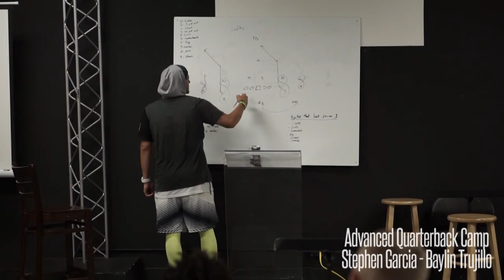Advanced Quarterback Camp with Stephen Garcia and Baylin Trujillo